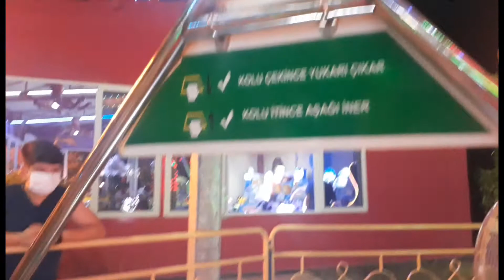Elif starpark çok eğlendi..